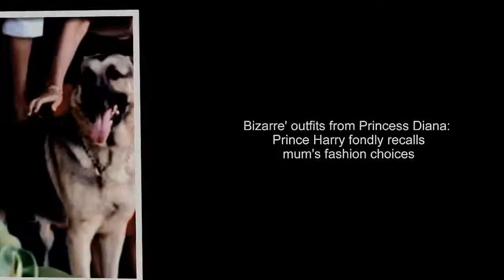How could you do that to us | The ONE thing Prince Harry can't forgive Diana for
How could could do that to us |  The ONE thing Prince Harry can't forgive Diana for
-If a video I have influence, or influence the company, individual or organization please inform me.